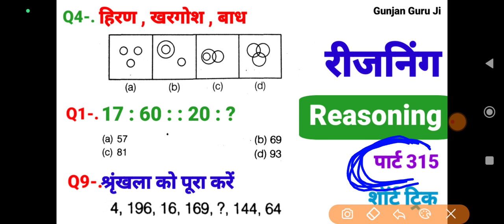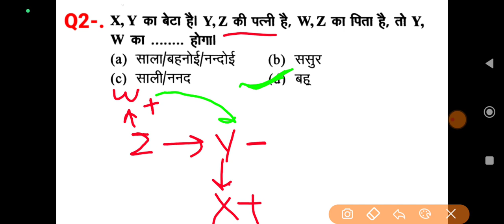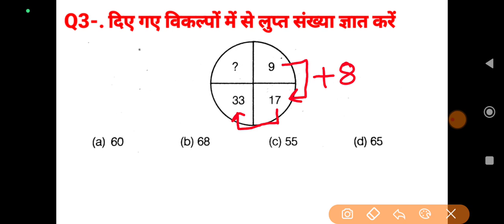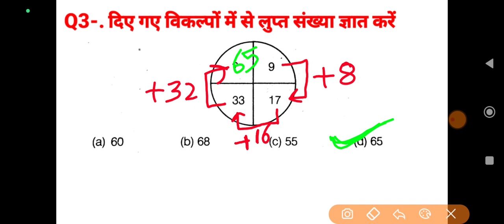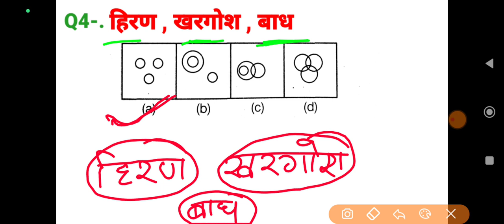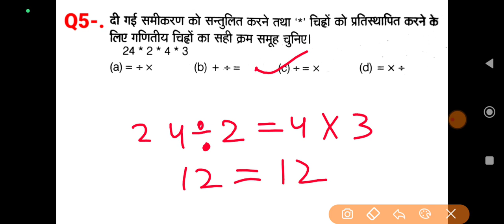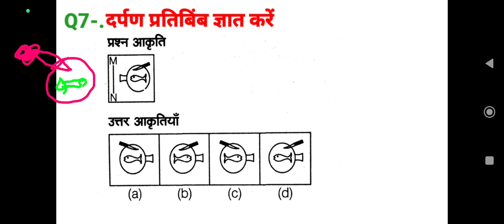रीजनिंग सेट प्रैक्टिस पार्ट 315 SSC CGL MTS CPO CHSL GD SBI PO ARMY NAVY ALP IB GROUP D दिल्ली पुलिस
रीजनिंग सेट प्रैक्टिस पार्ट 315 SSC CGL MTS CPO CHSL GD SBI PO ARMY NAVY ALP IB GROUP D दिल्ली पुलिस etc.

upsssc exam reasoning
analogy reasoning
दिल्ली पुलिस रीजनिंग
यूपी पुलिस एग्जाम रीजनिंग
सादृश्यता रिजनिंग
श्रृंखला रीजनिंग
IBPS exam reasoning question
CET exam reasoning
banking
all competitive exam reasoning Hindi previous paper SSC CGL CPO MTS CHSL CPO GD ALP IB ITBP CTET DSSSB UKPSC दरोगा IB etc